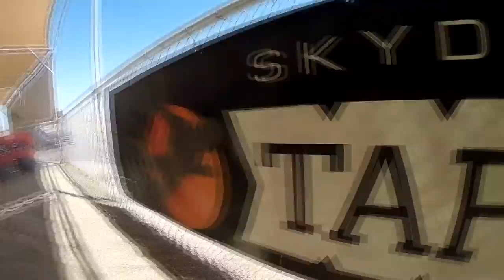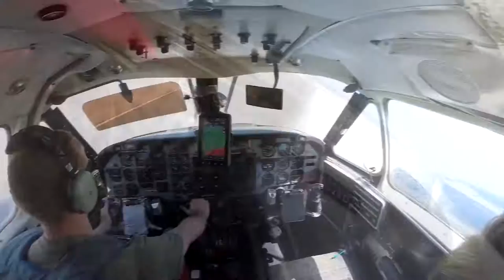Brittany Arnold Skydive Taft.